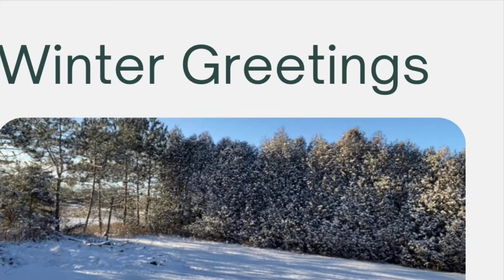First Snow Droppings of 2021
Well a simple snow sucks video and I came on to show others people who like to watch snow how fun it looks to shovel the white stuff Just a funny walk around.

Folks:

Oh ok for those of you who feel like sending blessings I’m humbled but I said no thank you I just love helping others. I’ve made a conscious effort to serve my community and that includes even my YouTube community. I was informed I was taking away their ability to let others show me support either through financial which again helps me and many many others or by sending packages to us in appreciation of us helping them or other channels.

So we talked it over and we are buying a new laptop and drone to give us more to create with. I don’t have to edit on my phone anymore with the blessings so I can deliver better content and supplies are also a large cost.
I’ll never ask for blessings but they are greatly appreciated and I truly blessed by my YouTube community/ Family. I think I’ve got the YouTube bug. God Bless

So Debbie has heard us say over and over that we needed a book to keep channels and real names straight.
So she designed a book to keep it straight for us.

YouTube Secrets Notebook

YouTube Secrets Notebook

Please watch all the video’s and it doesn’t cost anything to interact with a creator. To be 100% honest the interaction shows I’m doing ok. And if you’re being led to help monetarily below is our PayPal account.

MONTHLY / YEARLY MEMBERSHIP

Bonfire Merch

All sales goto better kids in my community to ensure all kids can play sports it breaks my heart to see kids who can’t afford to partake I normally spend a lot of money to ensure this doesn’t happen.

Ramblingwiththebrums

Rambling With The Brum’s

Link is on my about page